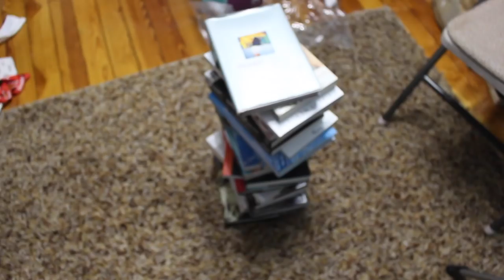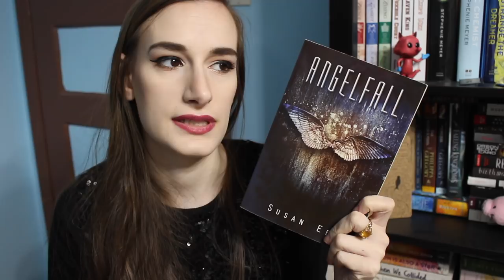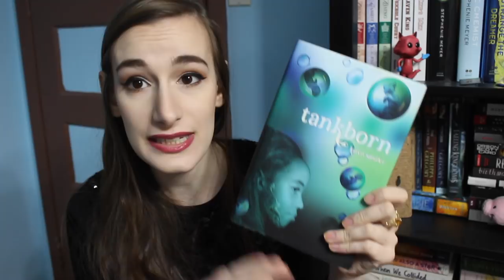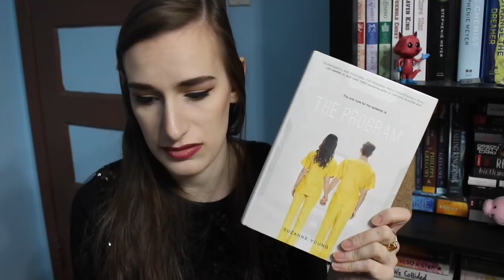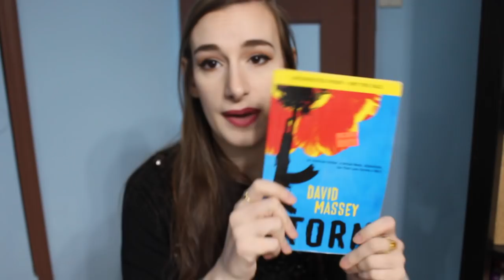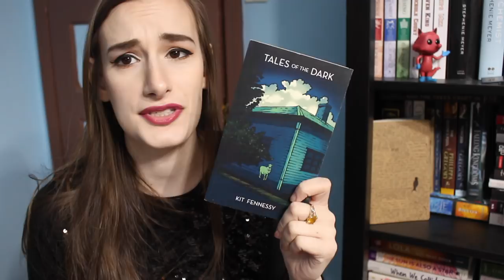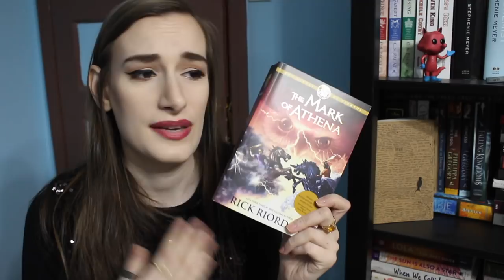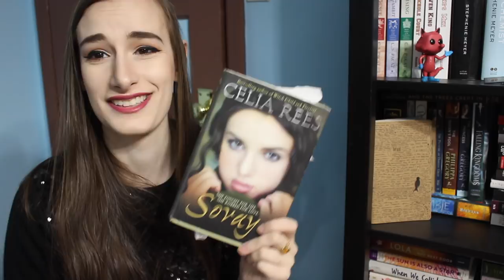THE PURGE 2018 - Huge Unhaul! | CookieAddictions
READ ME:
Ok, I know I just said "this was dumb" for a lot of books without explaining why...please don't get upset. As I mentioned, many of these books were reviewed in detail on my channel already, and for the rest of them, it's been a while and I really don't remember the details or I didn't want the video to be too long. Thanks!